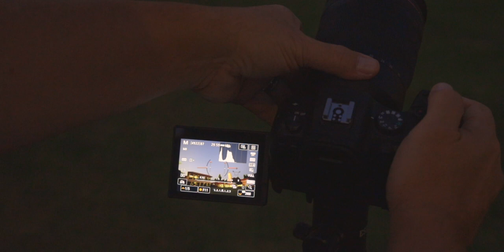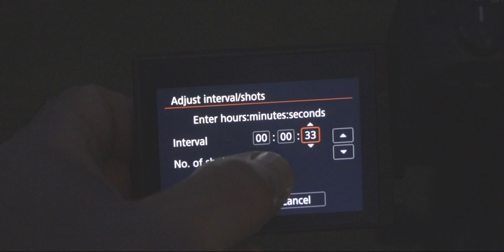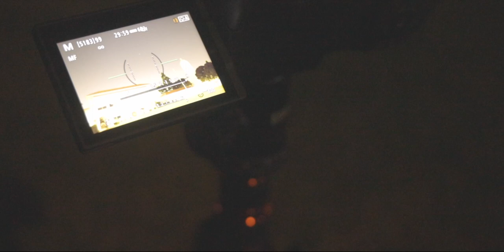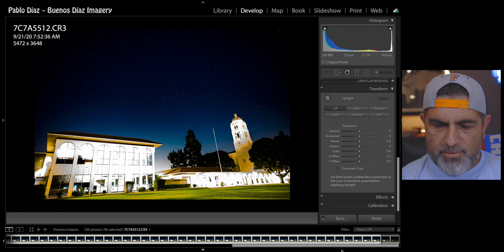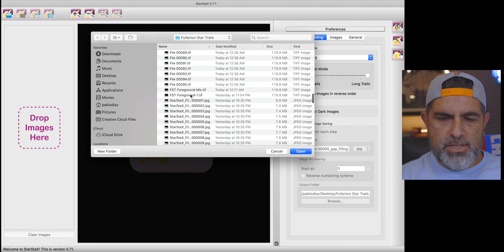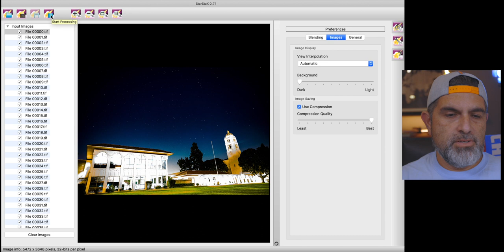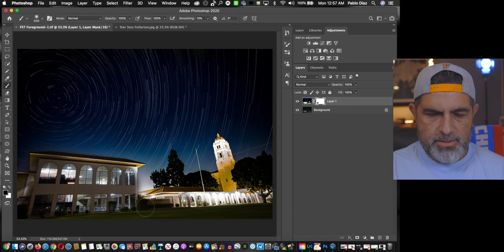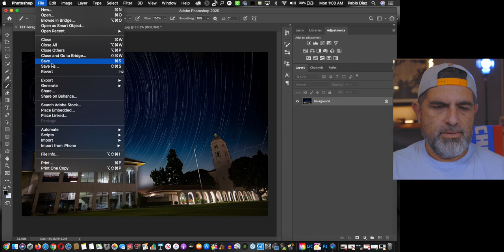How To Set Up The CANON EOS R6 Interval Timer For Star Trails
I show you how to set up the Canon EOS R6 interval timer and shoot and edit start trails.

 "There is no greater agony than bearing an untold story inside you."       -Maya Angelou

EF TO RF Mount ADAPTER
EF 70-200MM F/2.8 LENS
EF 16-35 MM f2.8
EF 85 MM f1.4
EF 24-105 MM f4

CAMERAS
Canon EOS R
Canon EOS R6
Canon Eos R5
SanDisk UHC-II 64GB 300 MB/s SD Card

LENSES
Canon RF 50mm
Canon RF 15-35mm
Canon RF 28-70mm
Canon RF 70-200mm

Canon RF 100-500mm
Canon RF 35mm
Best Kit Lens Ever! Canon RF L 24-105 MM

New Gear:

ND FILTER

Freewell 10 Stop ND Filter (Make certain you know what thread size you want):

Step-up and Step-down rings so you can adapt filters to any lens
IN MY CAMERA BAG:
Rode Video Micro

Hot Shoe Cover Cap Compatible with Canon/Nikon/Panasonic/Fujifilm/Olympus/Pentax/Sigma
Peak Design Capture Camera Clip
Peak Design Anchor 4-Pk
Large Rocket Blower
Speedlight I use: Yongnuo 560 IV
Speedlight Trigger: Yongnuo 560 IV
Canon 50MM RF L Lens
Canon 50MM EF Lens
RF Mount Extension Tube:
JJC RF Lens Macro Extension Tubes

EF Mount Extension Tubes:
Viltrox Extension Tubes
Movo Macro Extension Tube Set for Canon EF Mount

Some of my Film Cameras:
Olympus OM1 MD
Canon TLb

Canon M50 Mirrorless Camera
Canon 70D
DJI OSMO Action
Manfrotto Mini Tripod for DSLR
Lammcou Travel Tripod
iPhone 7 Plus 256 GB
RODE Video Mic
RODE Stereo Video Mic
Canon 70D
GoPro Hero 5 Session

STUDIO GEAR

Neewer CN-160
Yongnuo YN-360
D-Fuse Softbox in studio for LCD Panels